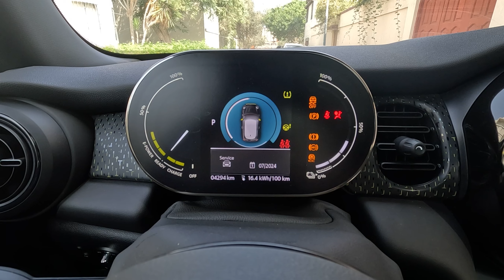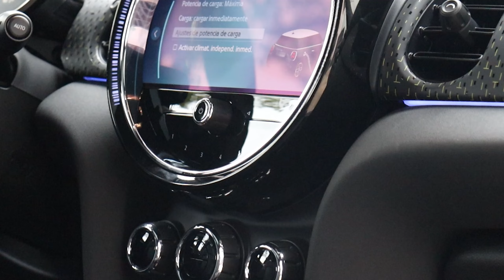MINI 100% eléctrico - TU PRIMER AUTO ELÉCTRICO IDEAL // TEST DRIVE